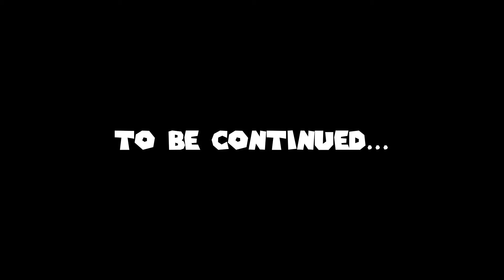Let's Play: Kirby and the Forgotten Land on Nintendo Switch (Part 3)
Kirby's first 3D open world adventure game is here and is arguably one of the greatest Kirby games of all time! Dive into Kirby and the Forgotten Land with me on Nintendo Switch as we help return this adorable pink blob to Planet Popstar!

IMPORTANT LINKS